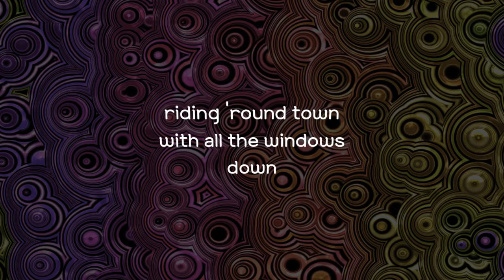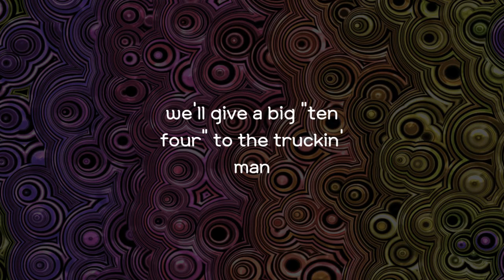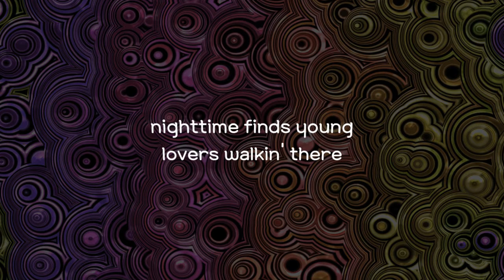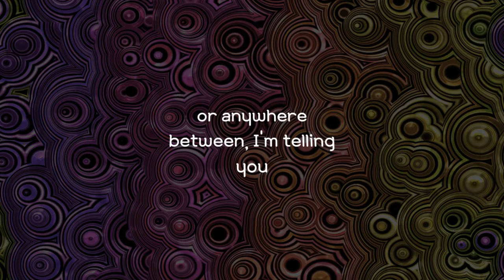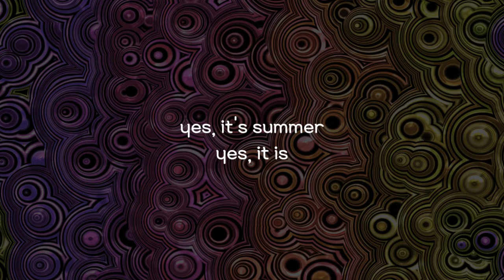Summer | War | Lyrics ☾☀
Released | June 21st, 1976